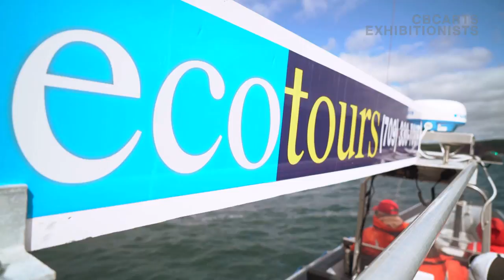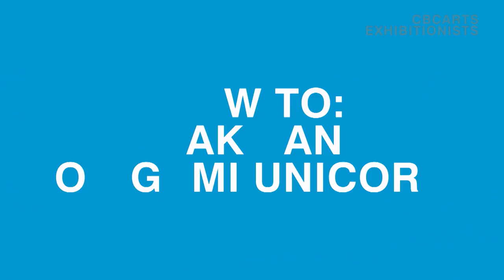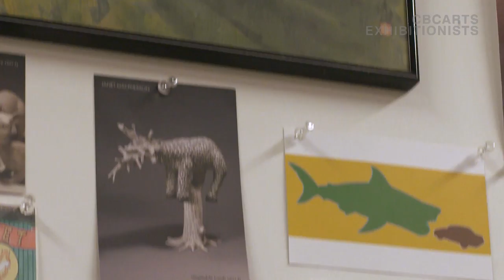Animal Kingdom: Mesmerizing Whales and Artsy Swan Lattes | Exhibitionists S03E07 Full Episode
From ceramic beasts to taxidermy squirrels to one artist's take on Jaws, this is a whale of an episode. (Yes, there's a story about whales, too.) Plus, try a couple of totally wild DIYs.

In this week's episode:
1:25 – David Howells' whale photography
4:50 – This week's Exhibitionist in Residence: Dorota Pankowska
5:59 – Joseph Wu's origami unicorn
9:25 – Cindy Klippenstein's taxidermy squirrels
12:29 – How to make a swan latte
13:34 – Paul Sin-Hyung Lee: The Film That Changed His Life
16:57 – Janet McPherson's ceramic sculptures

Animal Kingdom: Mesmerizing Whales and a Magical Unicorn Origami | Exhibitionists S03E07 Full Episode